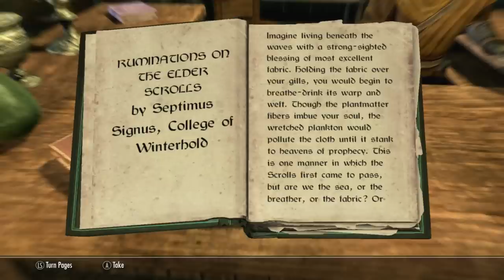Skyrim - Dawnguard - Episode 15, Deja Vu Followed By Failure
We do a lot of things that seem REALLY FAMILIAR for some reason and then a lot of really stupid things happen.